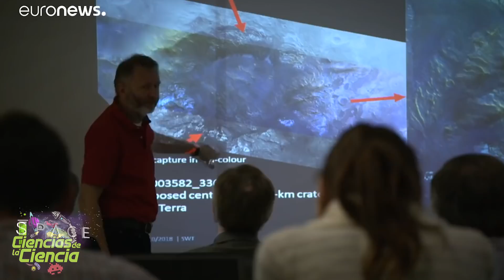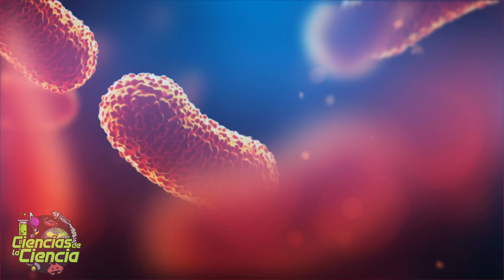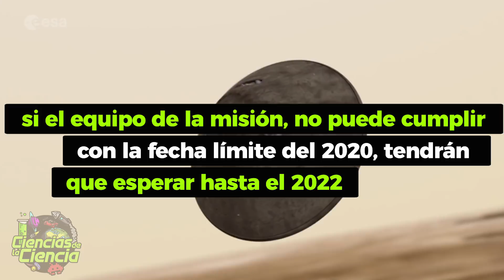👽 ¿Hay Vida en Marte?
ExoMars es la primera misión en dirigirse al planeta rojo, a Marte, para buscar signos de vida. Vida tanto de ahora como del pasado. Y se trata, claro está, de un gran desafío tanto científico como técnico.

Este proyecto de astrobiología, que consta de dos partes, es una misión conjunta de la Agencia Espacial Europea, la ESA y la agencia espacial rusa Roscosmos.

La primera fase de ExoMars, lanzada en 2016, fue un éxito parcial.

El 14 de marzo del 2016, se lanzó tanto el Trace Gas Orbiter, el Orbitador de rastreo de gas, también llamado TGO, junto a un módulo de aterrizaje de prueba llamado Schiaparelli.

El TGO ingresó en la órbita de Marte, el 19 de octubre del 2016 y procedió a mapear las fuentes de metano y otros gases presentes en la atmósfera marciana. Unos gases, que podría ser una evidencia, de una posible actividad biológica o geológica. Además, el TGO, también actuará como un satélite de retransmisión de comunicaciones.

Por lo tanto, el orbitador, maniobró en la órbita de Marte según lo planeado y la nave espacial todavía está zumbando alrededor del planeta recolectando datos. El módulo de aterrizaje, por otro lado, tuvo un descenso brusco. Durante su caída a la superficie, los sensores de la nave espacial, obtuvieron algunos datos incorrectos y liberaron, accidentalmente, el paracaídas del vehículo demasiado pronto. Como resultado, el módulo de aterrizaje no se desaceleró lo suficiente y se estrelló contra la superficie.

Este módulo de aterrizaje, servía para probar las tecnologías necesarias, para poner equipos pesados en el planeta, y sobretodo, para entregar de forma segura, la misión rover 2020.

Y es que, está previsto, que la segunda parte del programa, se lance en julio de 2020, cuando el módulo de aterrizaje Kazachok, envíe a la superficie del planeta, el rover llamado como el famoso químico inglés, Rosalind Franklin. Y este robot, se espera que esté trabajando, en esta misión científica, hasta más allá del 2022.

Pero… ¿Cómo está está misión actualmente? ¿Es seguro que la segunda fase salga en 2020? ¿Y… si hay vida en Marte, cómo será esta vida?

𝓜𝓾𝓬𝓱𝓪𝓼 𝓰𝓻𝓪𝓬𝓲𝓪𝓼

𝓙𝓙 😘👌